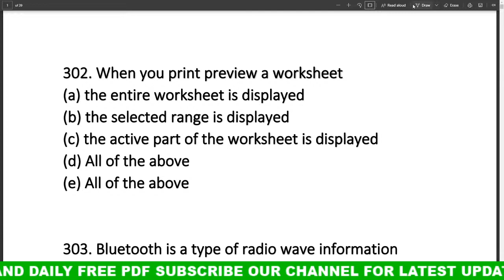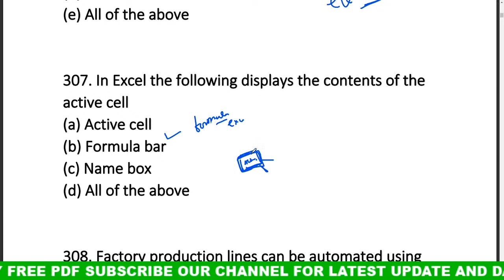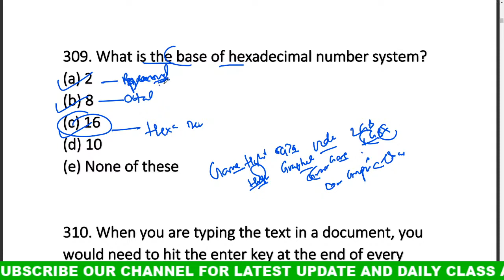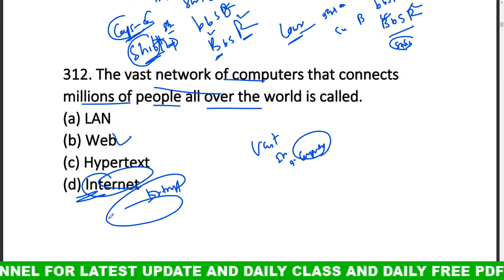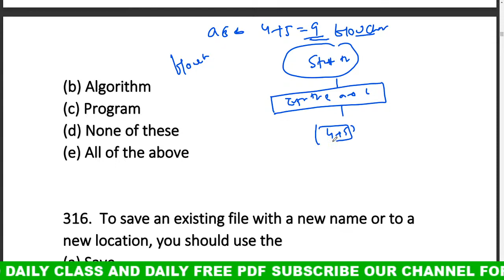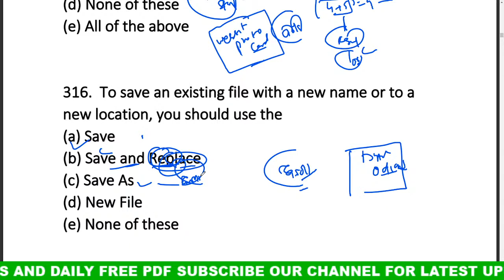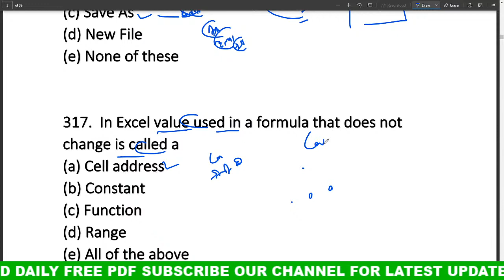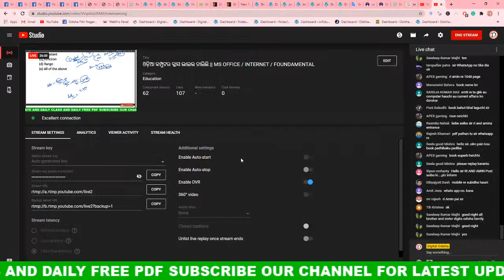ଓଡ଼ିଆ କମ୍ପୁଟର କ୍ଲାସ || ODIA COMPUTER GK MCQ || computergkmcq || CLASS NO - 23 || digital odisha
join Our whats app group